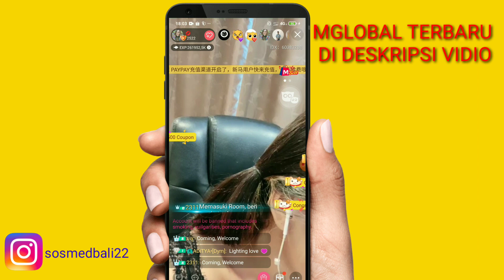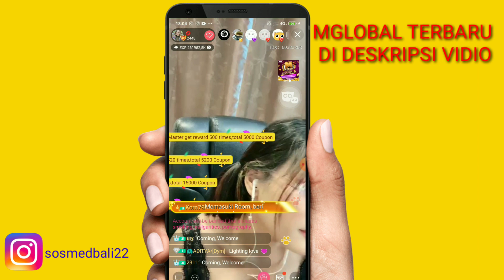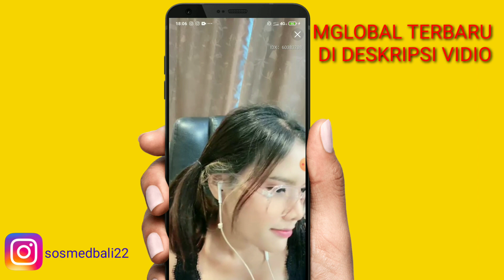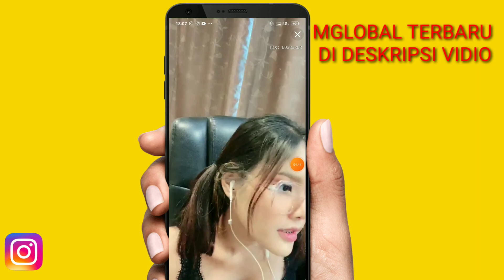Update aplikasi live mod bisa record Mglobal